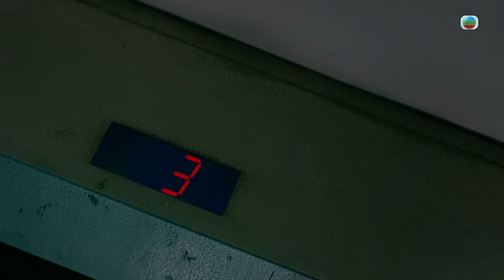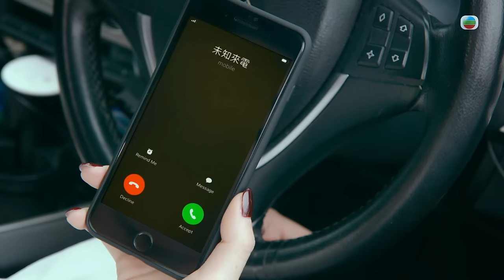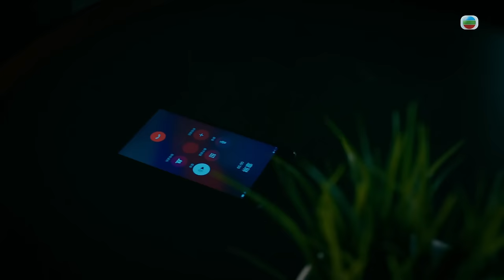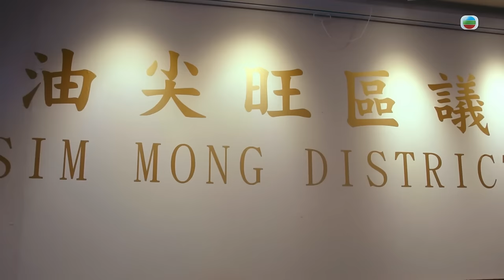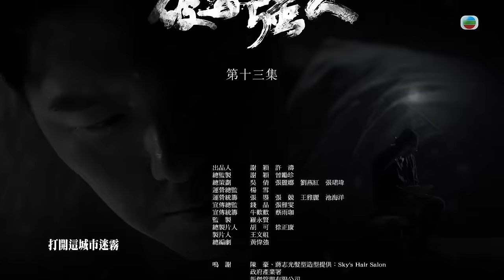[Eng Sub] TVB វីរបុរសបង្ក្រាបស្តេចគ្រឿងញៀន 13/30｜រឿងភាគហុងកុង និយាយខ្មែរ｜2023｜Narcotics Heroes